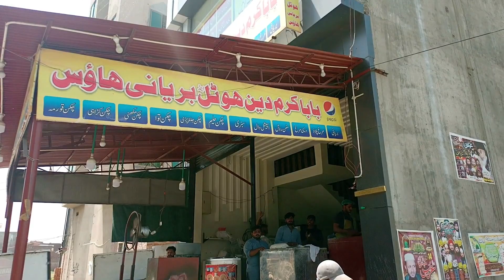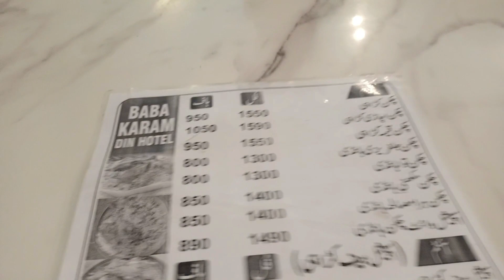Baba Karam Deen Ka Desi Leg😎🍗 | Nuskha Baba Karam Deen Ka🥣 | Waqas Ansari Food Secret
Prepare your taste buds for a culinary delight as Waqas Ansari introduces you to the extraordinary Desi Leg Piece at Baba Karam Deen Hotel in Gujranwala. Join us on a mouthwatering journey as we unravel the secret behind this amazing dish. Baba Karam Deen Hotel is renowned for its exceptional flavors and authentic desi cuisine, and their Desi Leg Piece is truly a masterpiece. Succulent, tender, and bursting with aromatic spices, this dish will leave you craving for more. With a perfect blend of traditional cooking techniques and locally sourced ingredients, the Desi Leg Piece at Baba Karam Deen Hotel is a culinary experience like no other. Don't miss this opportunity to savor the flavors of Gujranwala's finest culinary offering. Watch this video now and let Waqas Ansari guide you through this gastronomic delight.